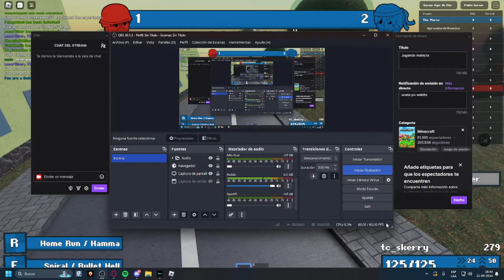Headssssssssss - Item Asylum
i wasted yamato fr
and again i dont have any idea for the thumbnail